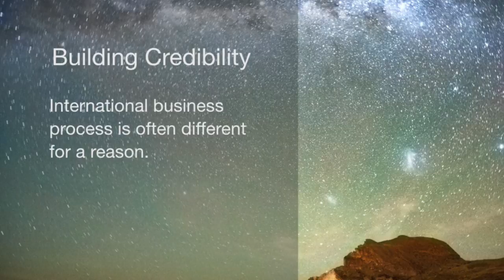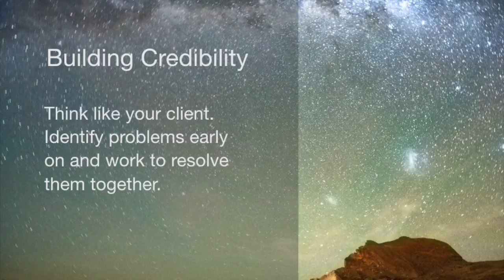export ignition 8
This video is about export ignition 8